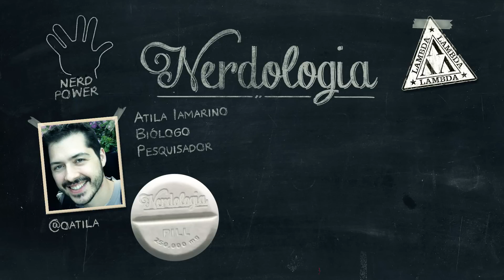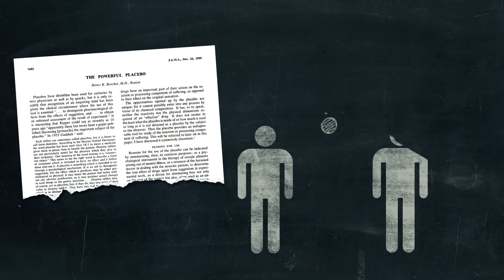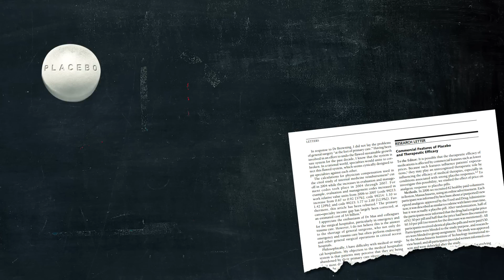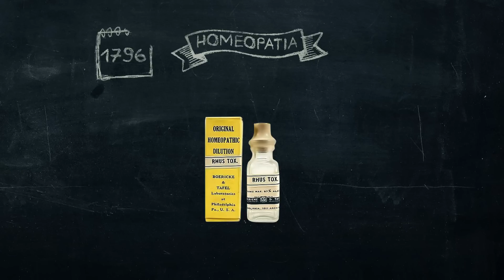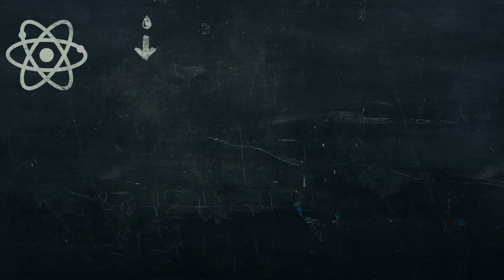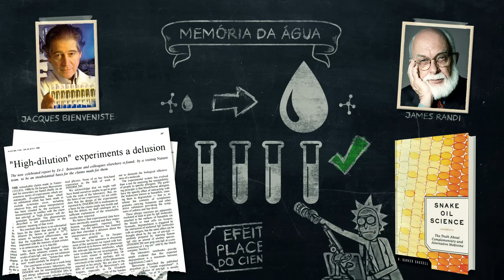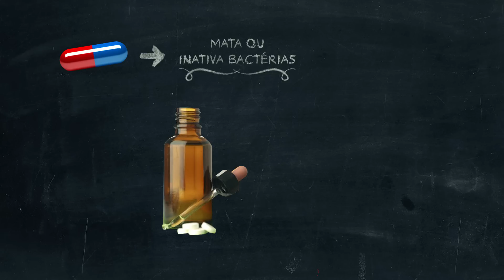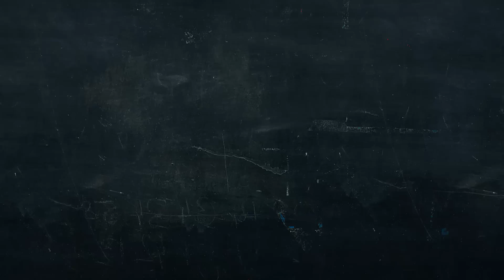Como Funciona a Homeopatia? | Nerdologia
Despertar da Força Nerdstore

No Nerdologia de hoje, vamos entender como funcionam terapias como a homeopatia.

FONTES/SAIBA MAIS
-Beecher, Henry K. "The powerful placebo." Journal of the American Medical Association 159, no. 17 (1955): 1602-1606.
-Hróbjartsson, Asbjørn, and Peter C. Gøtzsche. "Is the placebo powerless? An analysis of clinical trials comparing placebo with no treatment." New England Journal of Medicine 344, no. 21 (2001): 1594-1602.
-Tuttle, Alexander H., Sarasa Tohyama, Tim Ramsay, Jonathan Kimmelman, Petra Schweinhardt, Gary J. Bennett, and Jeffrey S. Mogil. "Increasing placebo responses over time in US clinical trials of neuropathic pain." Pain 156, no. 12 (2015): 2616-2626.
-Davenas, E., F. Beauvais, J. Amara, M. Oberbaum, B. Robinzon, A. Miadonnai, A. Tedeschi et al. "Human basophil degranulation triggered by very dilute antiserum against IgE." Nature 333, no. 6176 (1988): 30.
-Maddox, John, James Randi, and Walter W. Stewart. ""High-dilution" experiments a delusion." Nature 334, no. 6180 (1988): 287.
-Trick or Treatment: The Undeniable Facts about Alternative Medicine, por Simon Singh e Edzard Ernst M.D.